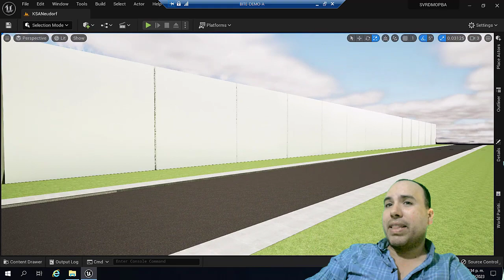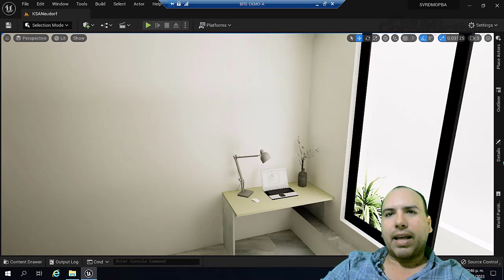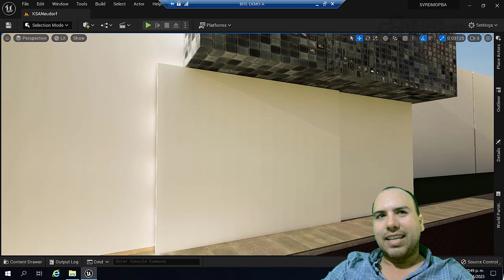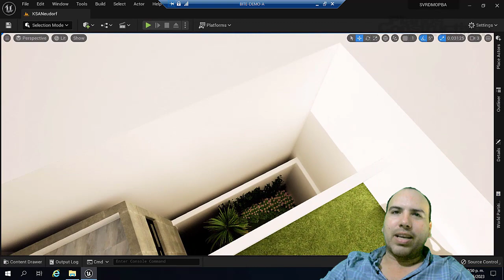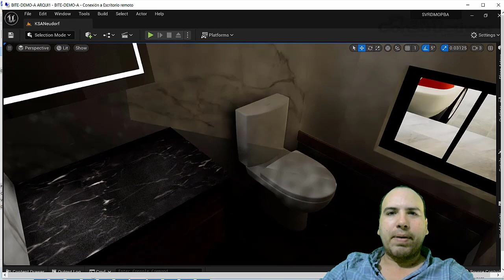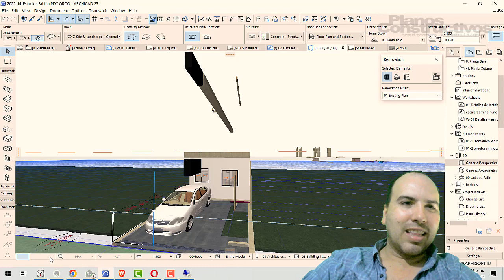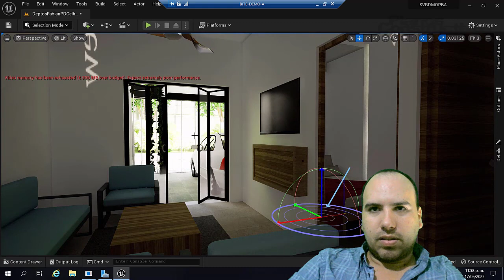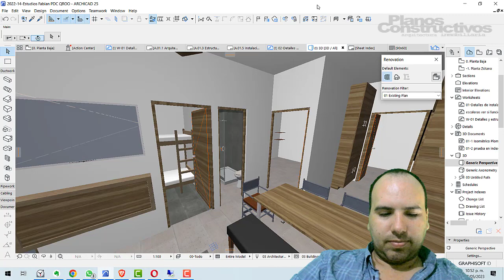ampliar mi casa de infonavit a los patios o en más pisos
Facebook.com/planosconstructivos2

00:00 Planteamiento del problema
01:41 Intro
03:10 Que no tomamos en cuenta en este presupuesto
03:48 Desmenuzando el presupuesto
05:33 Que debes considerar
07:50 Especificaciones estructurales
10:38 Costo de la cimentación
11:00 Que losa se debe considerar
13:57 El detalle con los firmes de concreto
15:05 Porque es mejor rellenar con tezontle
17:10 Alternativas para dividir la obra en caso de que no te alcance el dinero.

Las casas de Infonavit o la vivienda en serie muchas veces carecen de una cochera para dejar tus autos y esto se debe a que por la búsqueda de precios más accesibles,  estos no se ajustan a las necesidades de todo y no es malo que lo hagan simplemente tratan de ofrecerte el producto mínimo viable, y pues muchas veces tendrás que hacerle detalles como en el caso de esta ampliación que es muy común en muchas casas de vivienda en serie, la famosa construcción de la cochera muchas veces no se toma en cuenta el de dejar pozos de luz para la iluminación de la casa existente. que es algo que luego no se toma en cuenta al momento de hacer la ampliación de una cochera y que es importante mantener para no tener problemas de enfermedades hongos, etc en la casa, así mismo hay que considerar el tipo de estructura a colocar para la cochera en base a su suelo,  para que en base al costo de la cimentación de la cochera definamos si nos alcanza para construir la losa o los muros, también es importante el espesor y armado a considerar en los firmes de concreto de una cochera ya que este puede reventarse si lo hacemos muy delgado o sin un armado,  otro tema es también en la cubierta que si la hacemos inclinada esta en una expansión futura, puede ser contraproducente y generar muchos inconvenientes,  y bueno al final les damos una pauta en caso de que no tengas el suficiente capital para construir todo. pero además muchos quermos ampliarlas y muchos no entienden porqué.